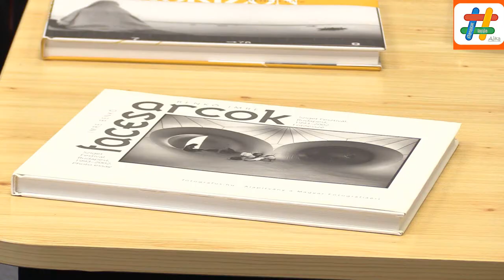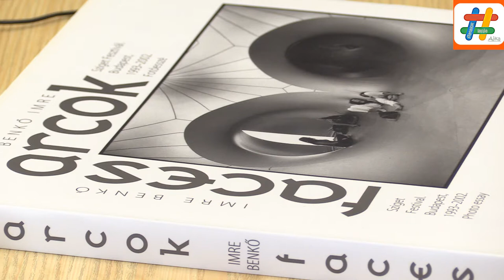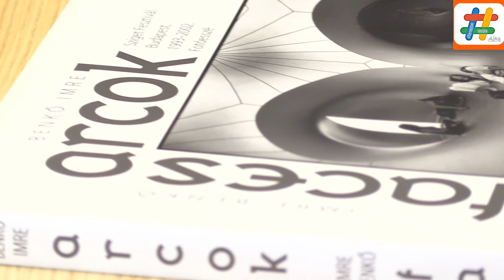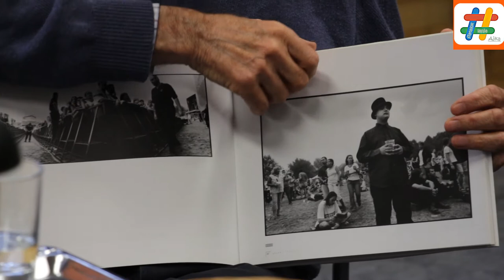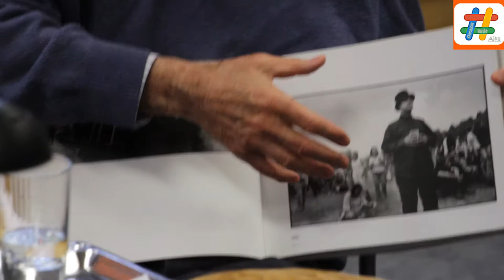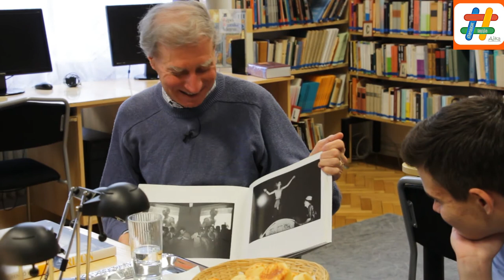Portré- Beszélgetés Benkő Imre fotográfussal